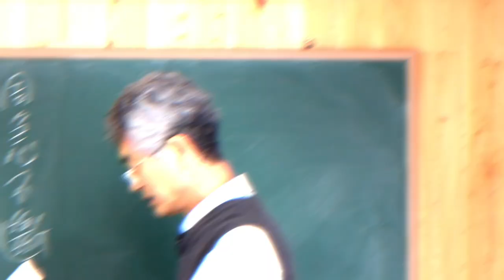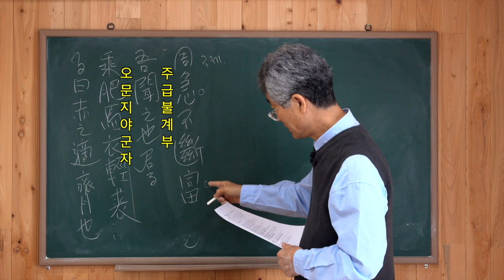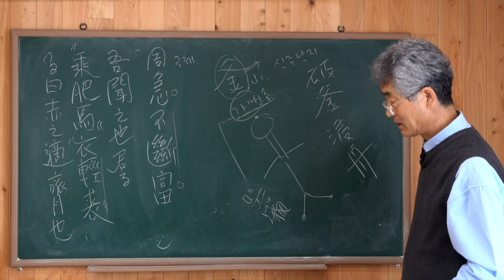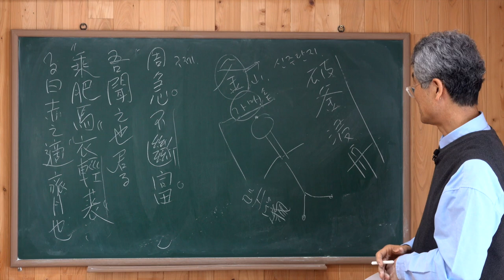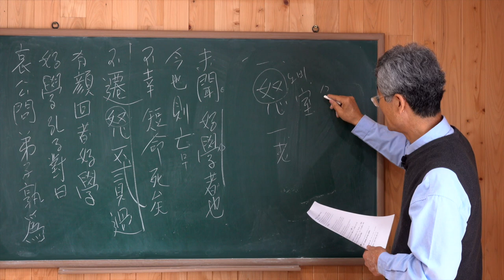논어130강 옹야 3절